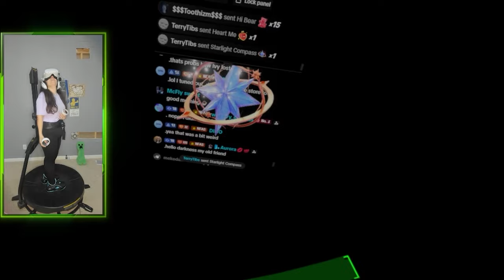Step into Fallout 4 with VR Treadmill Adventure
Experience the immersive world of Fallout 4 like never before with a VR treadmill adventure! Step into the game and explore post-apocalyptic Boston in a whole new way. Get ready for an unforgettable gaming experience with virtual reality and a treadmill!